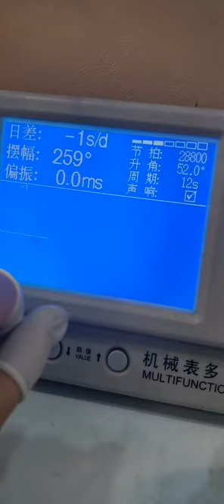Watch repair I bought a watch for several months, what should I do if I like a big brand, see here!